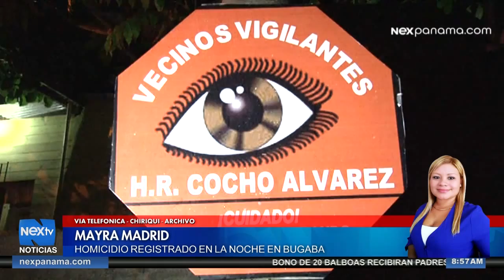Homicio registrado en la noche en Bugaba